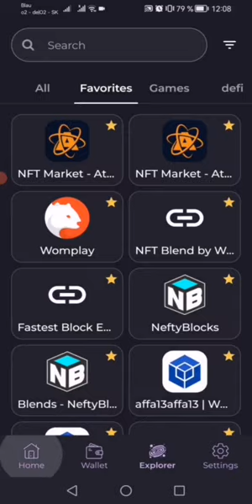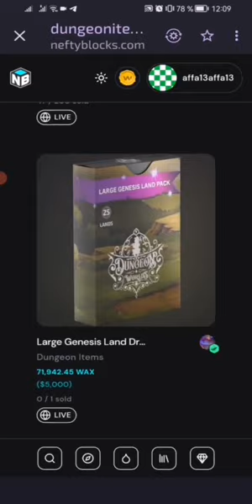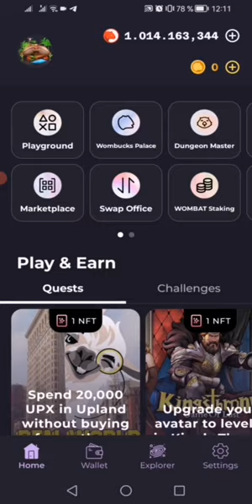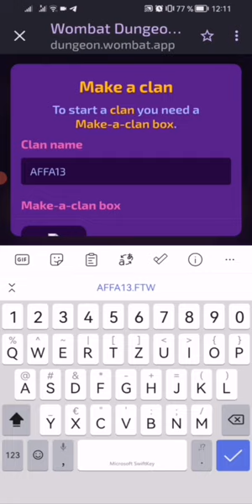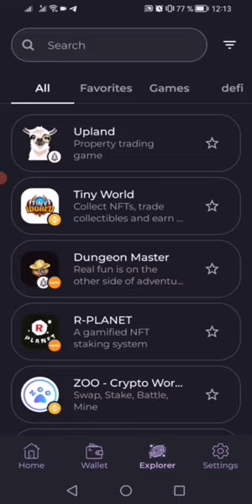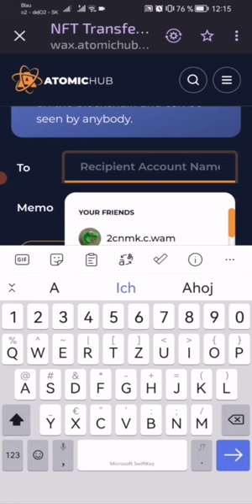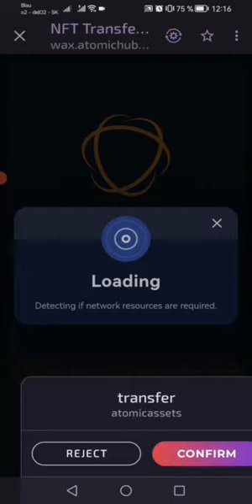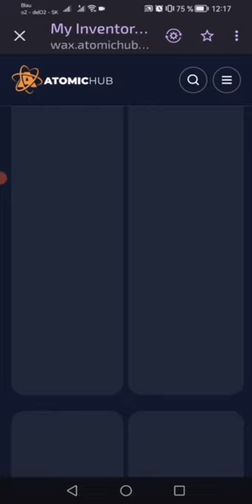Get a free NFT of a new member for the AFFA13 clan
New CLAN AFFA13

The fifth member of CLAN AFFA13 can be you!
Write in the Telegram group why they should choose you.
Clan - Member NFT is free!!!
Saturday 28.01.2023 is the last day!
CLAN 152 = CLAN AFFA13